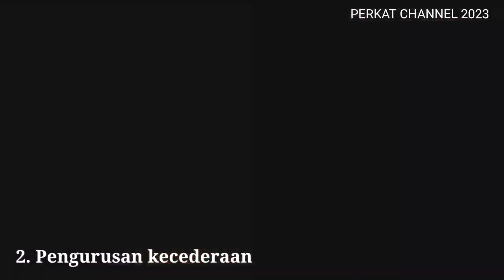DNA JDT SETARA REAL MADRID, MANCHESTER CITY, BARCELONA & PSG